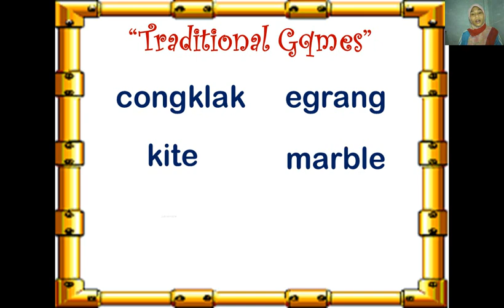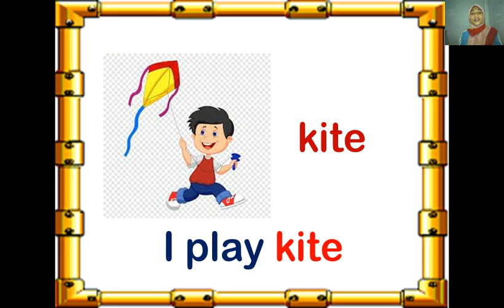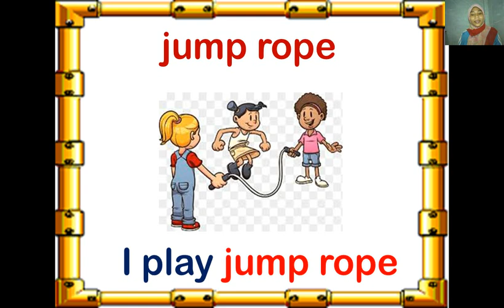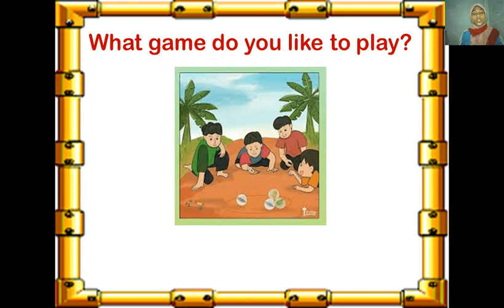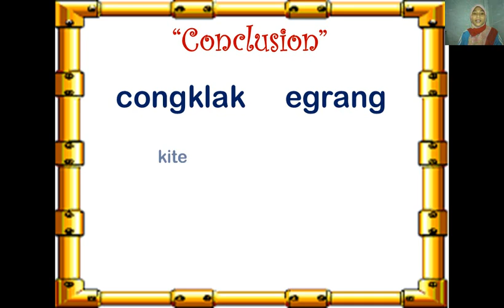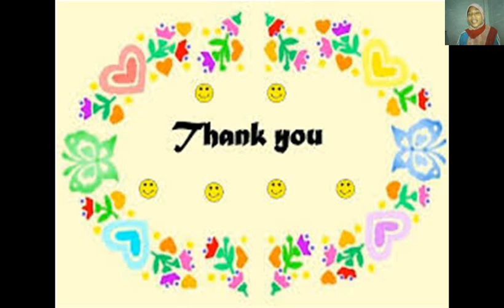Traditonal Game_KELAS 3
Video ini berisikan tentang permainan tradisioanl